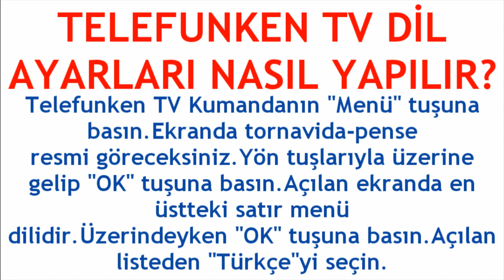Telefunken TV Dil Ayarları Nasıl Yapılır?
Merhabalar bu videomuzda sizlerle birlikte telefunken tv dil ayarları nasıl yapılır sorusuna yanıt vermeye çalışıyoruz.İyi Seyirler Dilerim.

telefunken tv dil değiştirme
telefunken tv türkçe nasıl yapılır
telefunken tv dil ayarı nasıl yapılır